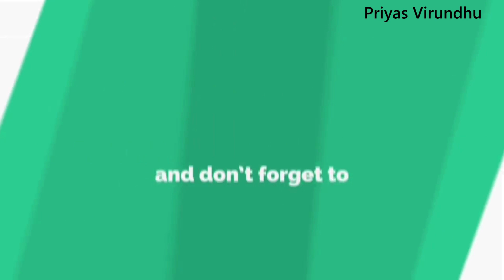Adai Dosai /Adai Recipe in Tamil & English/அடை தோசை/ அடை செய்வது எப்படி/Healthy Protein Rich Adai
Also, do not forget to click on the bell icon for new notifications.

Adai Dosai/Adai is a protein packed South Indian Breakfast, especially Tamil Nadu. Adai is a very filling and a satisfying dish which keeps your day going. Adai tastes very good all by itself, but when you have it with aviyal it is heavenly. Adai can be had with chutney or even just a piece of jaggery(vellam).

Other interesting Breakfast Recipes

Priya Anandakumar